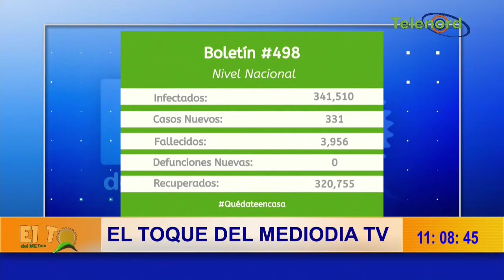FALLECE ALCALDE DE VICENTE NOBLE A CAUSA DEL COVID-19